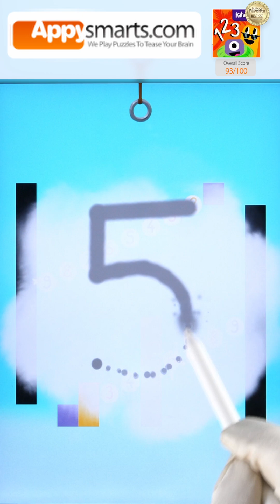Shape Fun with DragonBox – Educational Game for Kids Ages 4-8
Let’s learn shapes and numbers with DragonBox! 🧩🧮

Join the friendly Nooms in a world of colorful puzzles and number fun.

Move, combine, and slice Nooms to fill the boards and complete each shape!

Kids can explore basic math skills — counting, adding, and problem-solving — through play. The puzzles grow as you learn, helping children understand how numbers work together.

🎯 What kids will learn:
• Number sense (understanding numbers 1–10)
• Shapes and sizes
• Early addition and subtraction
• Problem-solving and logical thinking

More fun apps and videos on our channel!